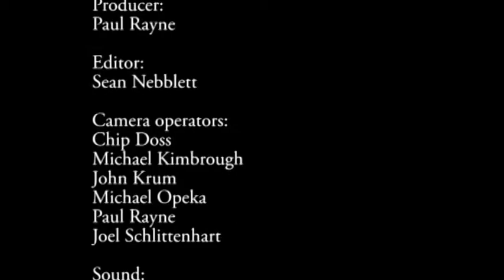Reis naar een ongebroken hart, deel 1- Tom en Alane Waters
De familie Waters hebben drie jonge volwassenen kinderen. In deze twee-delige serie wordt een drietal thema’s besproken:
1. Het eren van God. Als wij geen gebroken hart willen, moeten wij begrijpen hoe wij God moeten eren. In die relatie tot God moeten jongeren respectabel en respectvol zijn.
2. Liefde praktisch definiëren. In de huidige maatschappij is er een geweldige misvatting een misleiding over wat liefde is.
3. Richtlijnen om jongeren te helpen een relatie aan te gaan.